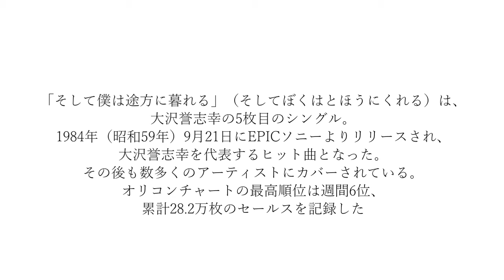そして僕は途方にくれる「プラグレス」